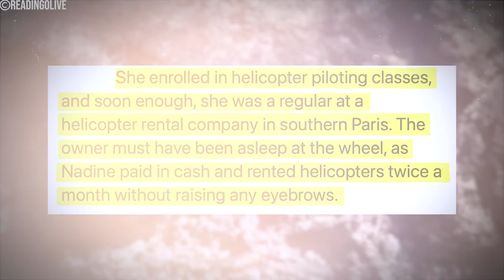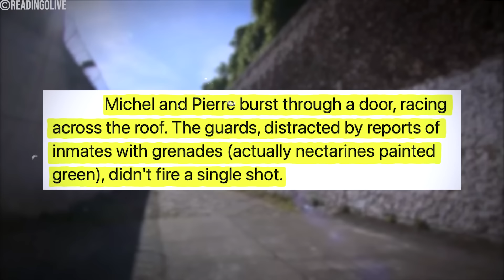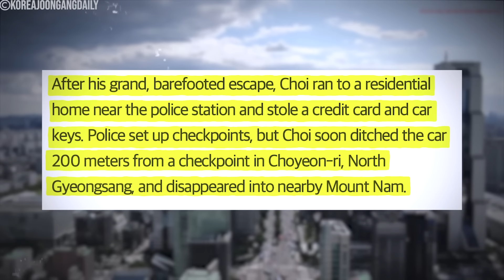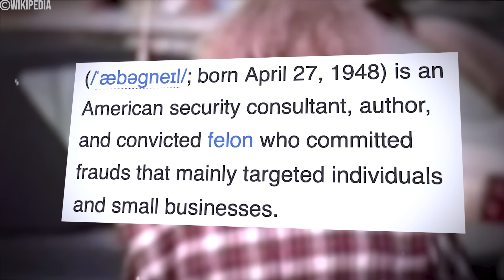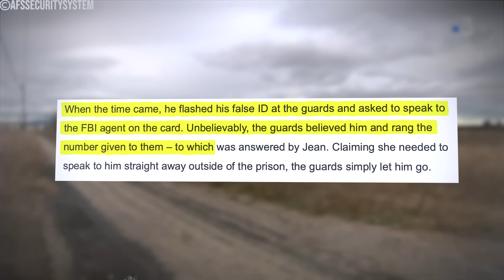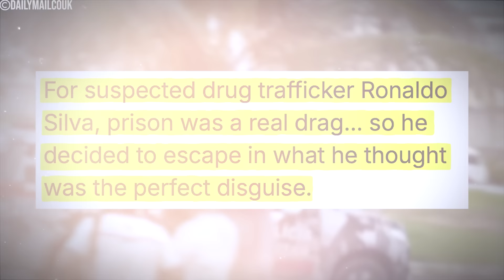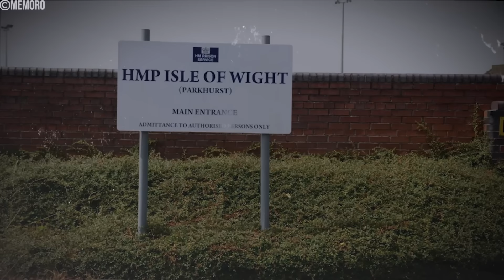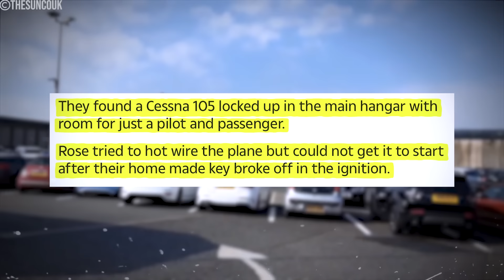5 Most UNBELIEVABLE Prison Escapes That Went Wrong...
5 Most UNBELIEVABLE Prison Escapes That Went Wrong...

Discover the 5 most unbelievable prison escapes that went wrong in this thrilling video! From daring breakouts to failed plans, these escape attempts took unexpected turns, leading to dramatic captures. If you’re fascinated by prison break stories, failed escape attempts, and high-stakes drama, you won’t want to miss this!